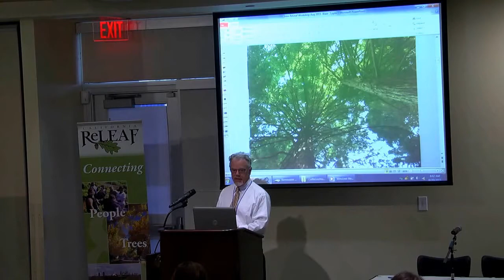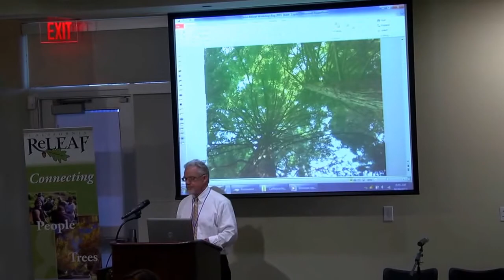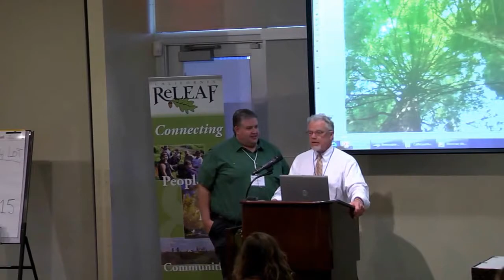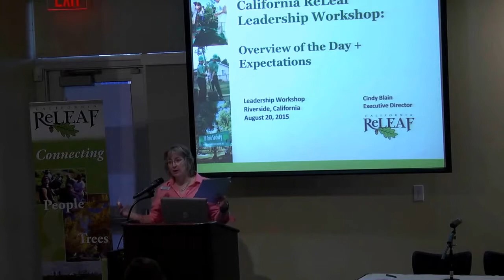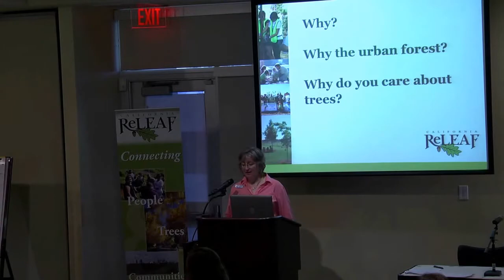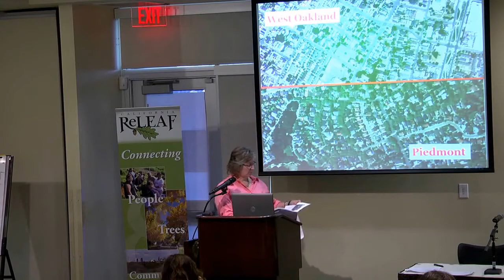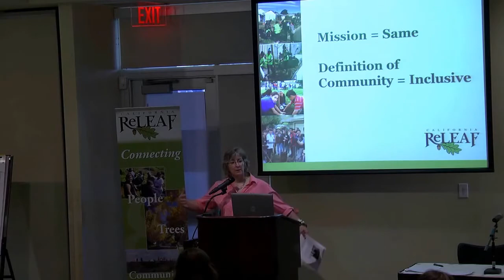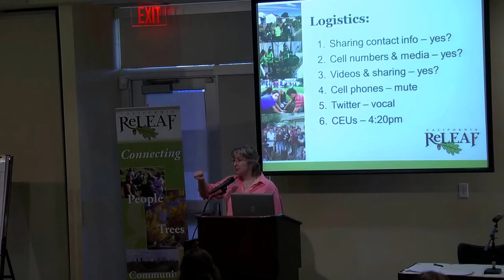Welcome: Jim Clark & Cindy Blain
Board President Jim Clark & Executive Director Cindy Blain greet attendees, introduce special guests Haydi Danielson (President Elect, Board of Directors) and John Melvin (State Urban Forester, CAL FIRE) and his regional forestry team, and provide an informative background for the 2015 ReLeaf Network Leadership Workshop.